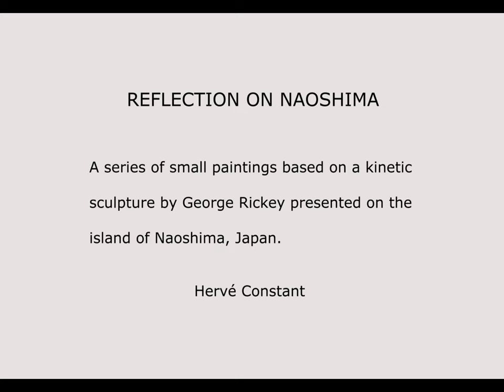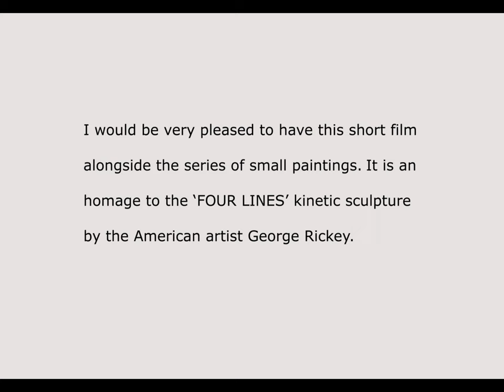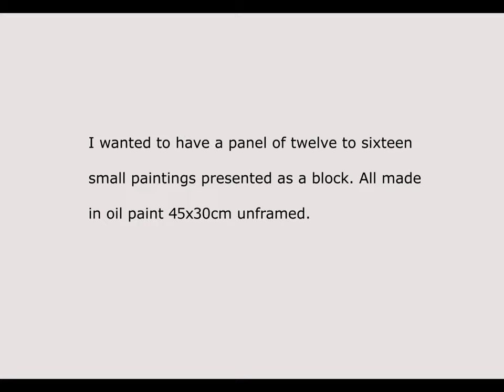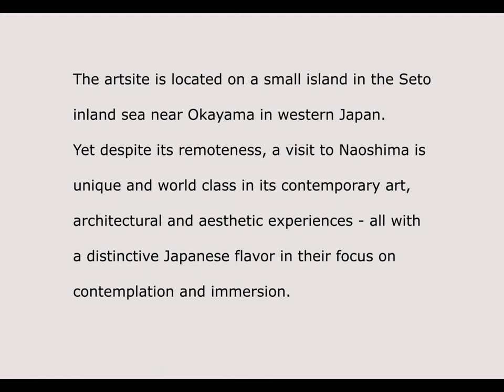REFLECTION ON NAOSHIMA 2023 by Hervé Constant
An Homage to FOUR LINES a kinetic sculpture by George Rickey.

TRAVELOGUES
INTRODUCTION
David Marks

Writing an introduction to Hervé’s Travelogues has also been a journey. After knowing Hervé for almost four decades and living with some of his work, his words have given me a richer understanding of his multiple sources of inspiration.

Travelogues are particularly apt because to me Hervé is a seeker, endlessly curious, restless even. He is open to influences, whether painting, photography, audiovisual, music, or literature.
The Travelogues provide further dimensions of time, space, and emotion. They document personal perceptions and influences.

At their most powerful they illuminate elusive moments of subjective inspiration. What might seem primarily a visual experience, to Hervé could instead mostly be one of sensation: the scent of the breeze, the breeze on the skin; an emotional sense of the scene.

Some of his work can be dark and difficult to live with. He is not there to please but to pursue what speaks to him and to express it with humanity. He can convey the essence of his visual and emotional discoveries in a powerful, often symbolic language.

One text describes his work as ‘honest and authentic’. In that, he is a cypher for us all.

Travels in Japan made a particular impression on Hervé. I have a more personal connection to ‘Reflections on Japan - Journey of the Soul’, the ‘Unfiltered Eye - Japanese Heads’, and ‘Signals’ because I shared much of that journey with him.

The Fukuoka gallery owner was Ogata san, a survivor of the Fukuoka firebombing. One grey and chilly November morning he took us high up the mountain to the ancient temple where his mother’s ashes were interred.
The autumn colours were intense, and I took many pictures. Hervé took in the scene very quietly and only drew out his camera when powerfully struck by the massed statues of 500 enlightened followers of the Buddha arranged on a steep slope amongst tall cedars.

Hervé eventually broke the silence: something will come of it. Years later it did.